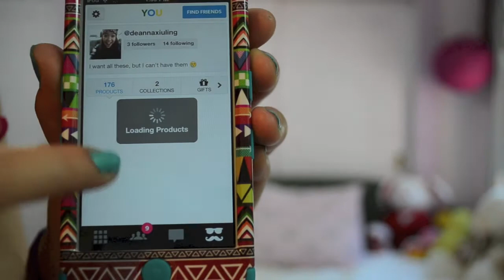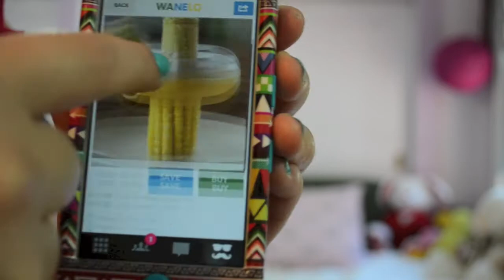What's On My iPhone Tag!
Um..i actually have an iPod...LOL. Who cares though! So I hope you guys like this video and try out some of the apps I showed you because they are AMAZING!